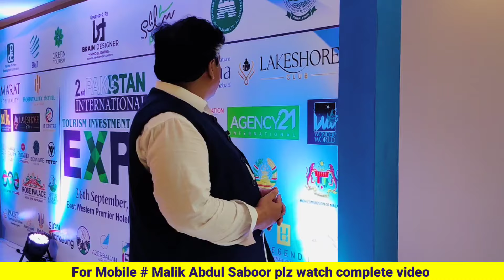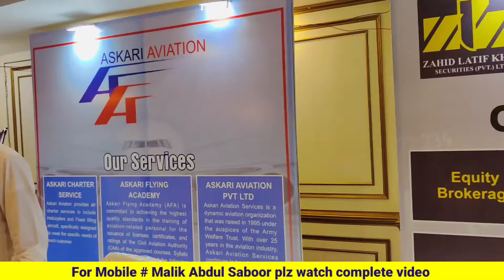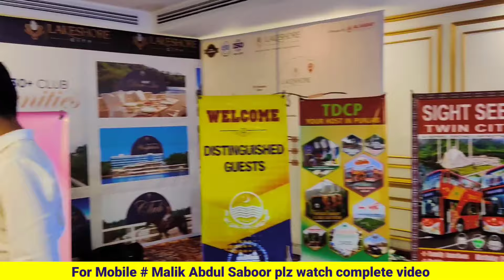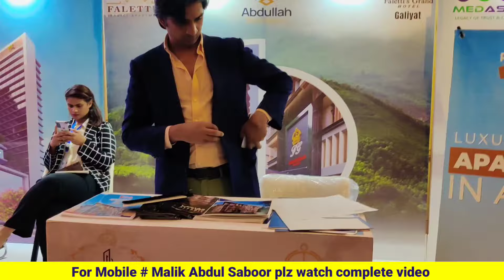World tourism day 27 September 2024 expo Islamabad | ورلڈ ٹورازم ڈے ایکسپو اسلام آباد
Vlogs
Tourists guide
Snow fall Naran 2021
Jeep Bazar Rawalpindi
Babusar snow fall in June

Most luxurious hotel of Naran kaghan kpk Pakistan